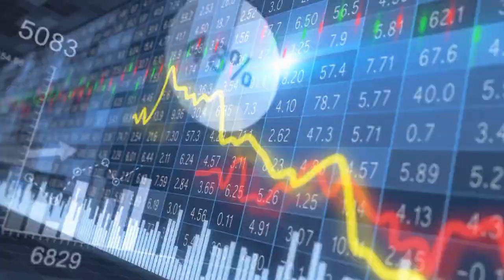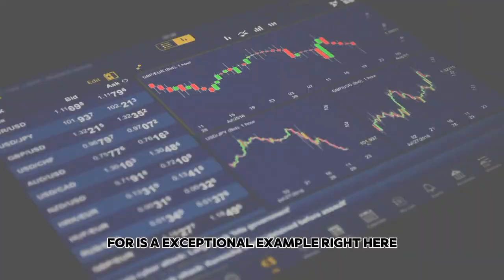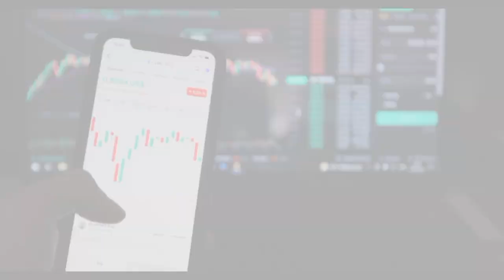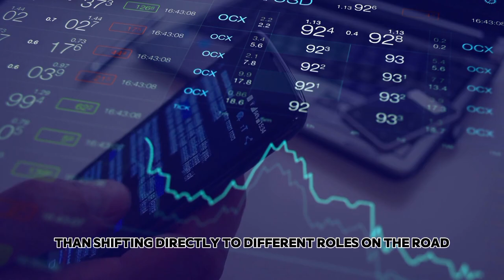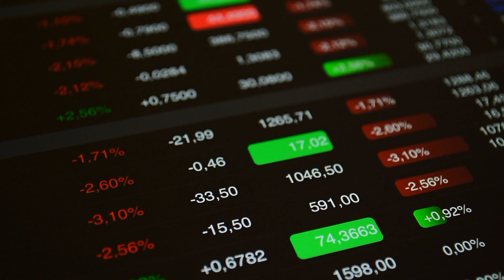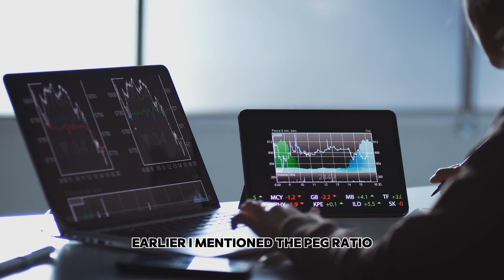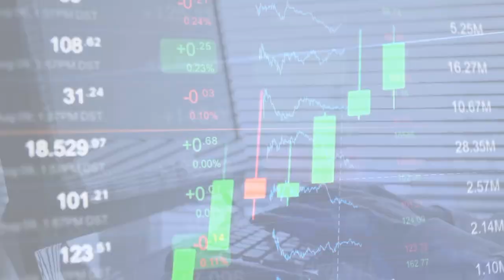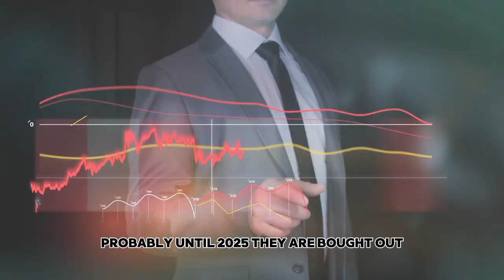THAT is The SHIFT it's WILL SURGE NVIDIA inventory